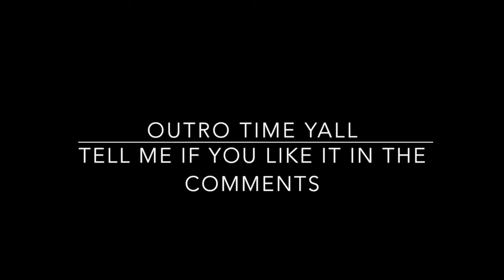NEW OUTRO!!! (WITH MULLET MARAUDER)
Sorry, no video this Monday. i lost my audio files and will have to rerecord it. Tell me if you like the Outro!